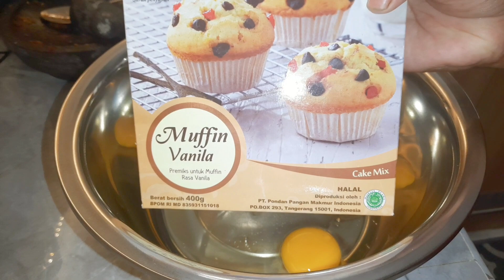RUTINITASKU DAN OMA DI DAPUR